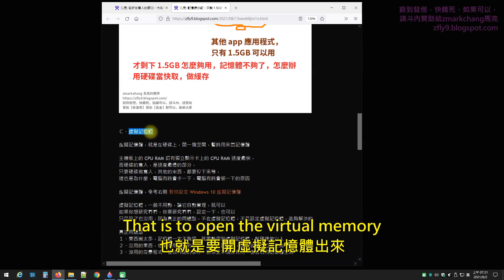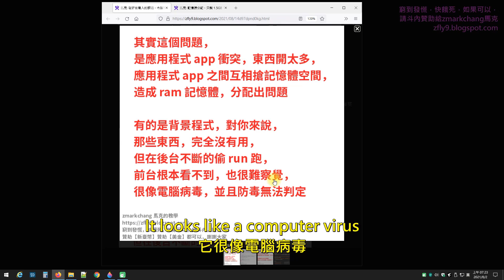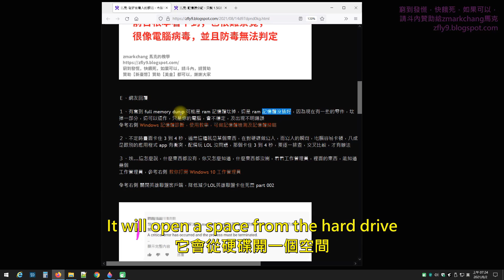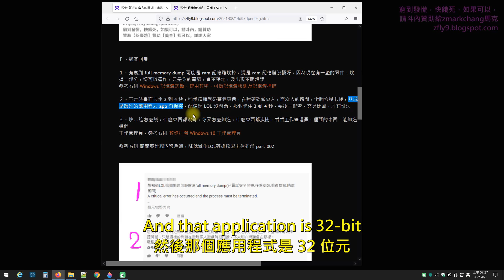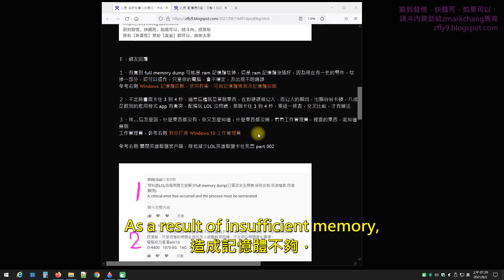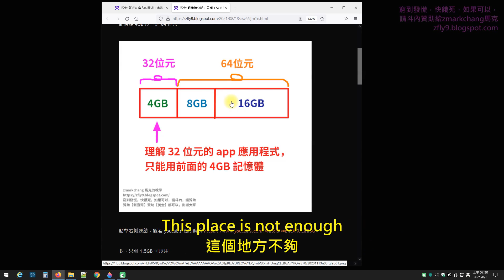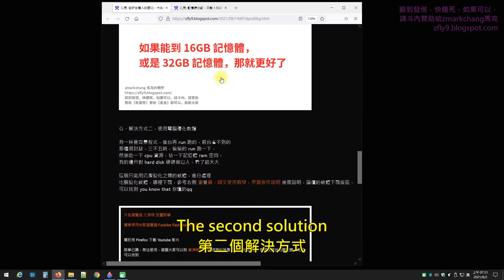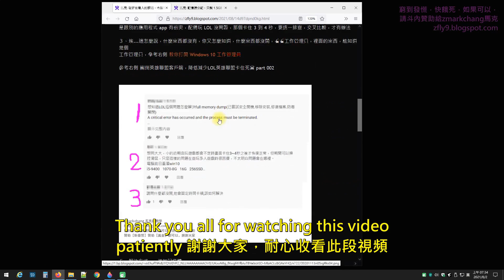了解硬碟在寫入時，為何電腦會卡頓 Understand the hard disk writing, why the computer freezes 理解32位元只能使用4GB記憶體 002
段落解說起始之分秒 00:00 如果超過了，就要用硬碟做緩存，容易造成電腦卡頓
段落解說起始之分秒 02:30 可能是ram記憶體壞掉，還是ram記憶體沒插好

Understand why the computer freezes when writing to the hard drive